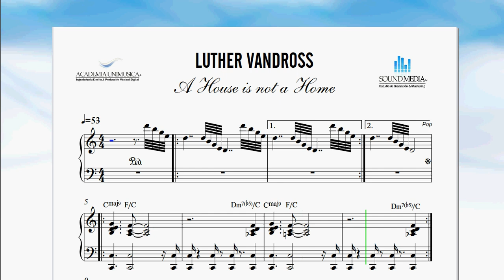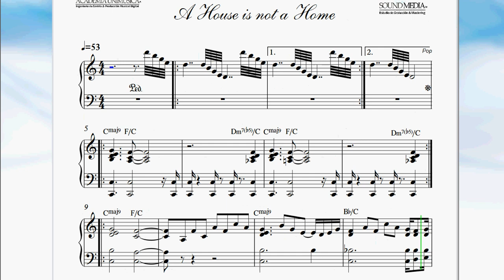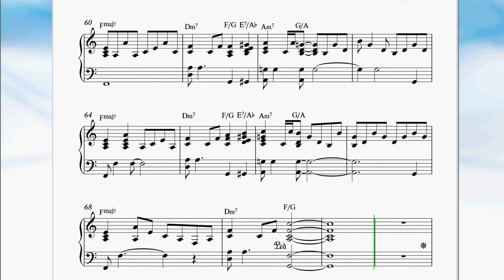PARTITURA: Luther Vandross A House is Not a Home (Gratis)